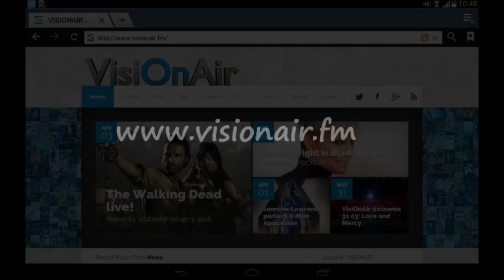Tre Cuori in Affitto diventa un film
Signore & Signori a Cannes.
Alieni al Future Film Festival.
L'Amleto di Benedict Cumberbatch.
Jennifer Aniston è la più bella.